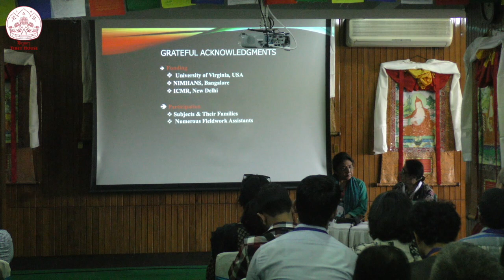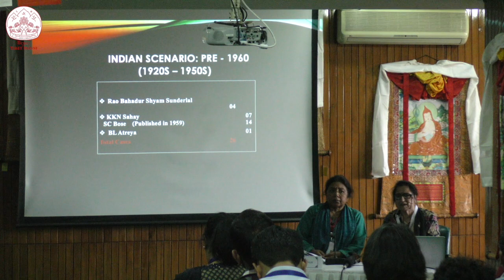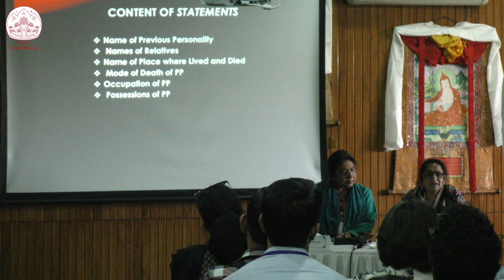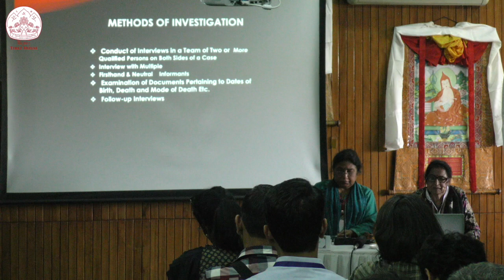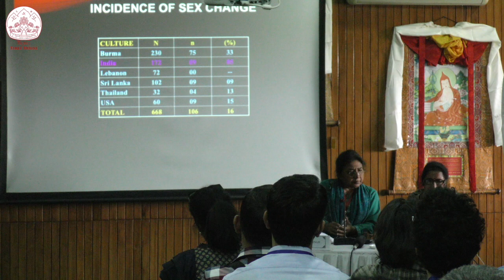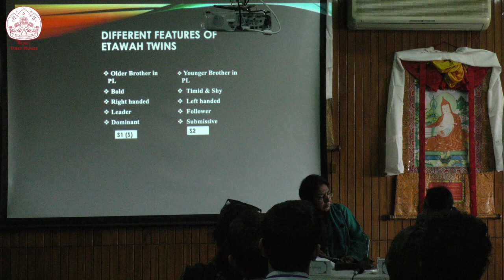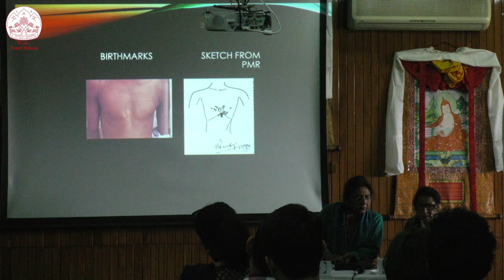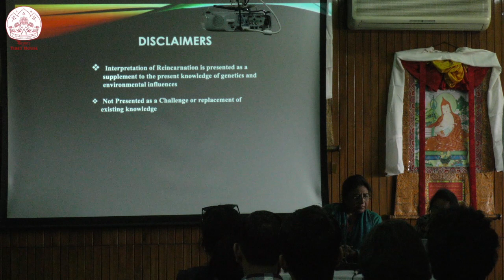3-Day Festival on "LEGACY OF TIBET" | Day One - Session 1/8 | 22Mar2019 | Tibet House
3-Day Festival on "LEGACY OF TIBET" | Day One - Session 1/8 | 22Mar2019 | Tibet House